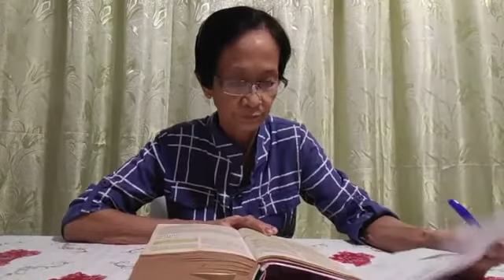ANG PAKIKINIG AT PAGSASAGAWA NG SALITA NG DIYOS | JUAN 8:47